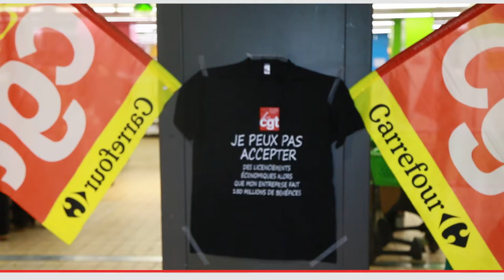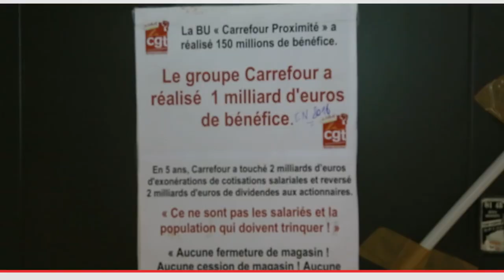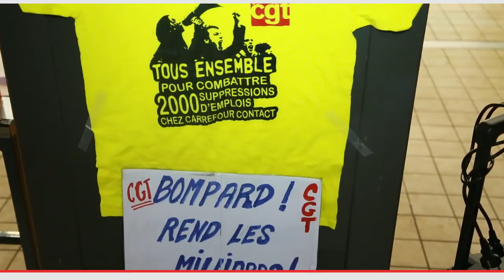MOBILISATION DES TRAVAILLEURS CONTRE LA FERMETURE DE CARREFOUR CONTACT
Objectif: atteindre le maximum de personnes pour la pétition lancée par la CGT CARREFOUR CONTACT DU CENTRE COMMERCIAL DES BAS LONGCHAMPS DE BAGNEUX